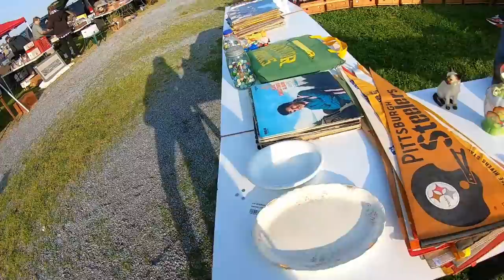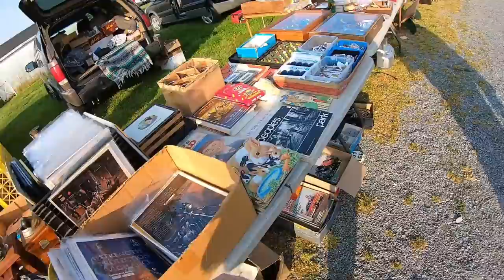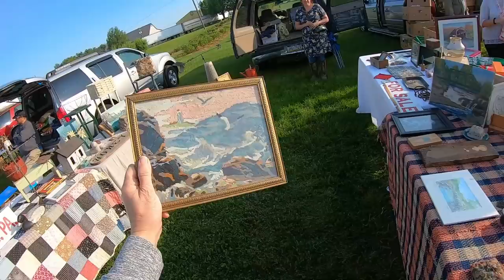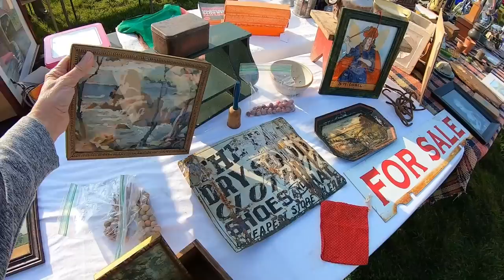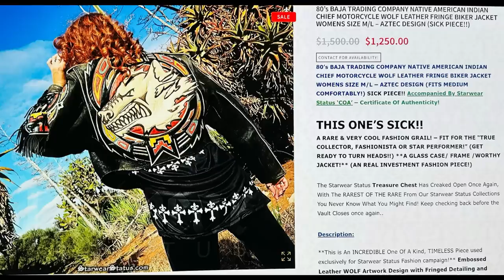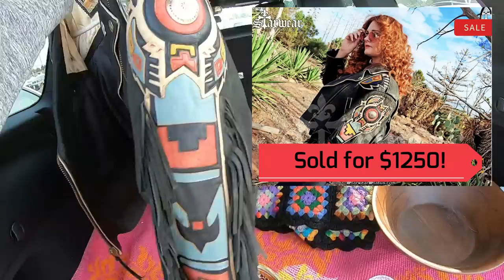I don't feel bad about GRABBING this RARE Jacket & YUP ...... I offered him less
Roots Flea Market:
720 Graystone Rd, Manheim, PA 17545

Lavenderclothesline

My Daughter Mellissa's Youtube channel:
Mellissa
Her Ebay store:
Freshbloominclothing